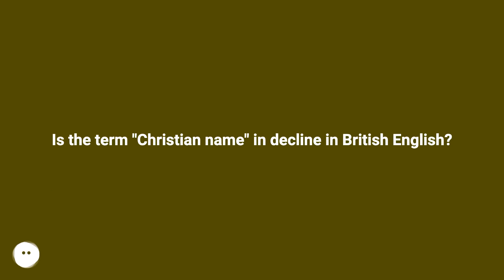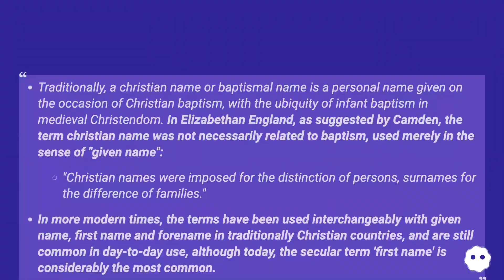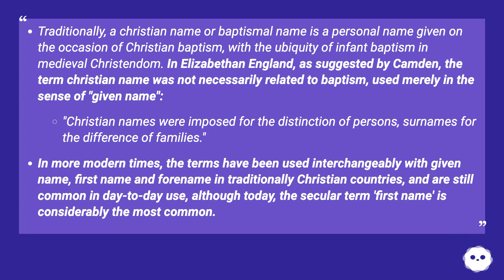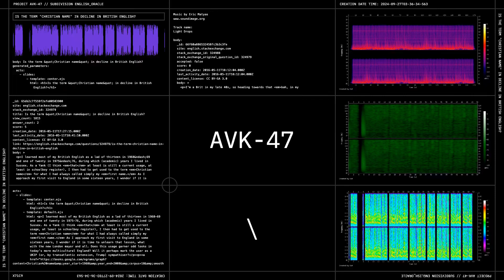I'm a Brit in my late 40s, so heading towards that bah, in my day... old fogey demographic that y...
Chapters
00:00 Is The Term "Christian Name" In Decline In British English?
00:53 Answer 1 Score 0
01:32 Accepted Answer Score 3
02:51 Thank you